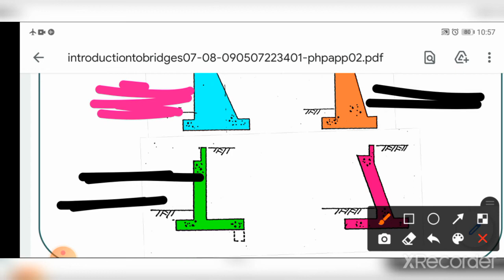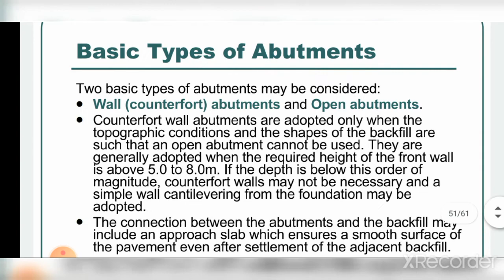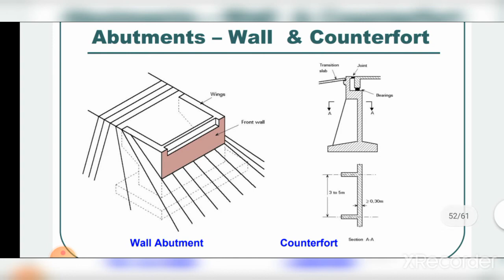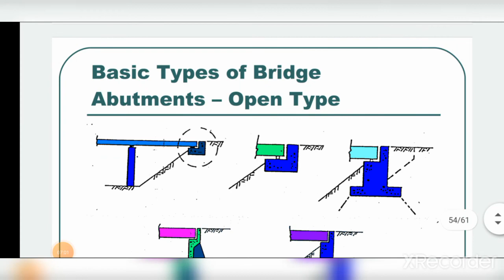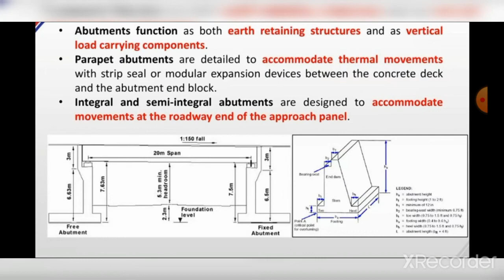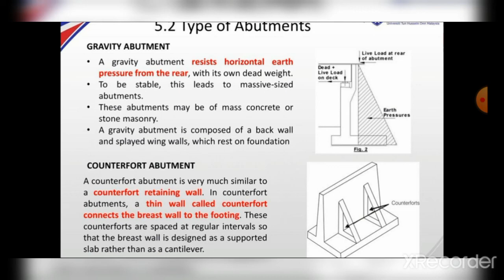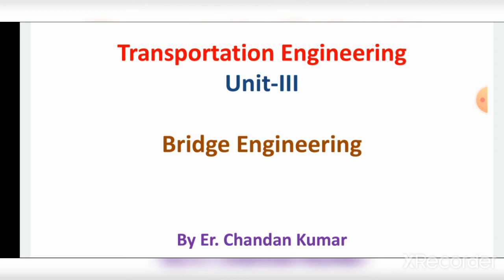Transportation Engineering || Lecture-25|| By Chandan Sir